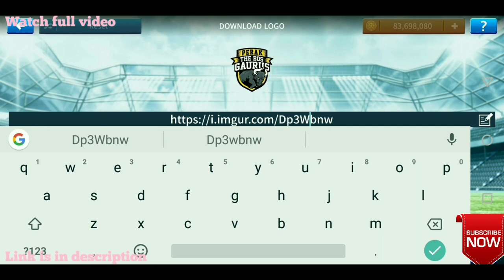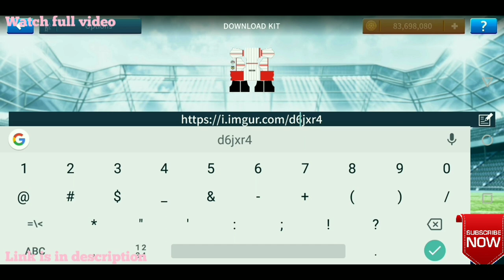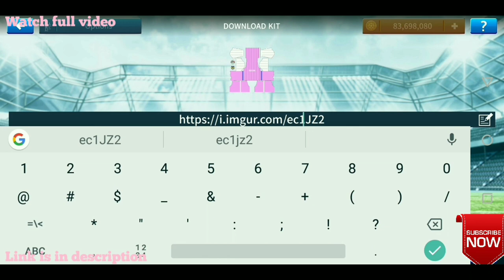Dream League Soccer 2019 | How To Make Egypt National Team kits & Logo 2019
Hacking file -